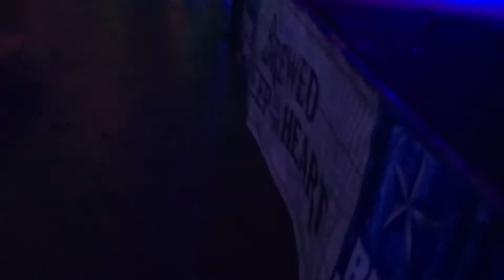Carriers of the Dead - Austin Texas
Carriers of the Dead-Despair/Austin Texas/Dirty Dog Bar, Dirty Fest